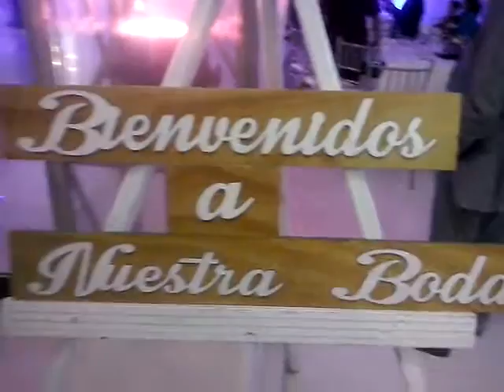Matrimonio Cristiano :Alabanzas del pastor Raul Vargas Coronado